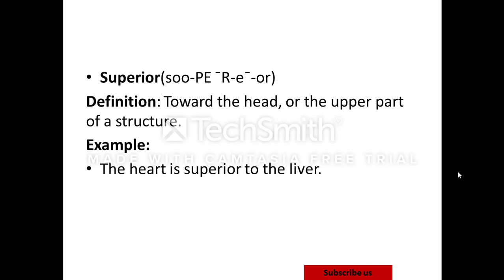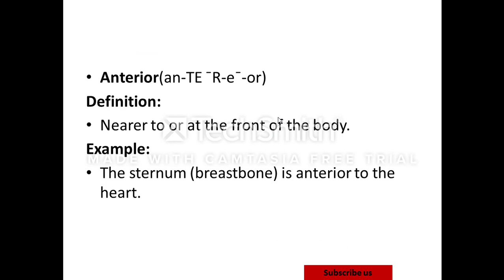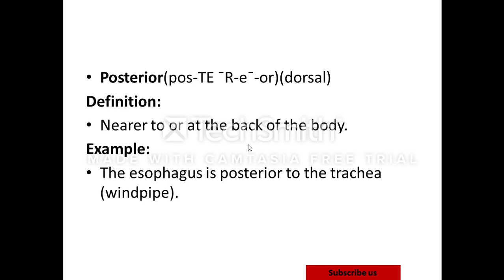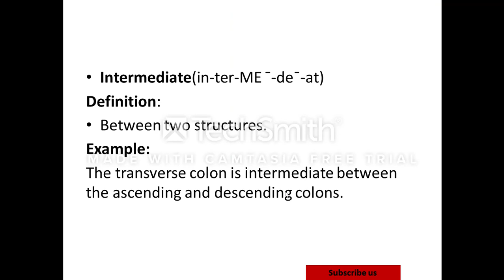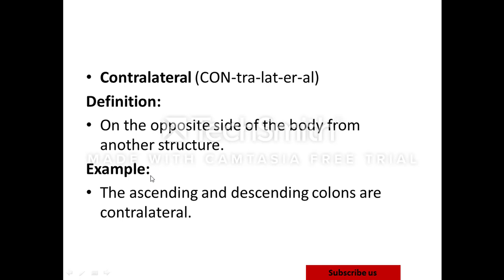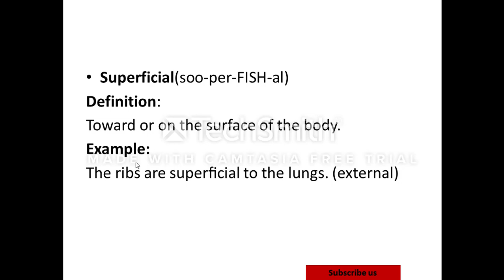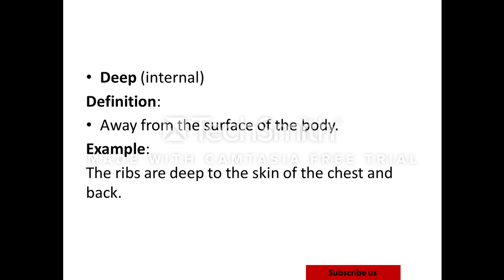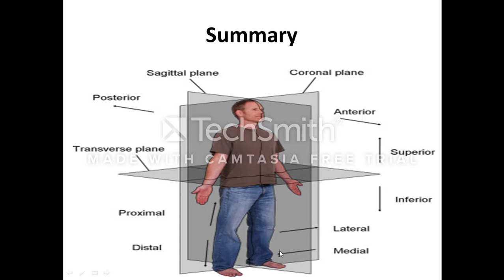Basic directional anatomy terminologies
Anatomic terms describe the directions within the body as well as the body’s reference planes, cavities and regions.There are many times in medicine that a doctor has to record information in a medical record or tell another doctor the exact body part or location of disorders or damage to your body or an organ. To do that, there are standard terms for describing human anatomy including the body and it’s organs.

The terms used to describe locations and positions reference a person in the standard anatomical position.

The standard anatomical position for humans is standing upright. By using this as a standard posture for anatomical descriptions, we can avoid confusion even when in reality the person is in some other position. For example, suppose the doctor was describing someone lying down? The doctor’s description would be described as if the person were standing up and in the standard anatomical position.

In this video you will learn the basic directional anatomy terminologies.
Every terminology is explained with the example as well as anatomical structure.
As you know that to learn anatomy it is important to learn the anatomy of the structure as well as to learn the directions and anatomical position.